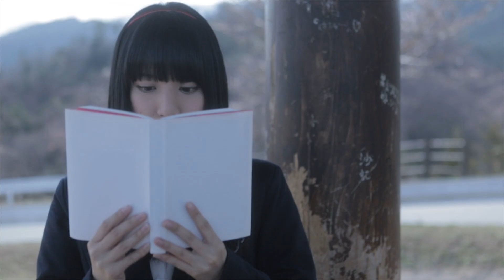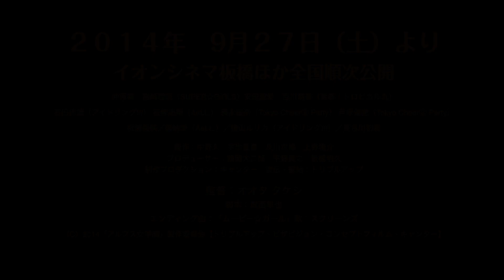映画「アルプス女学園」予告編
山梨県南アルプス市が全面協力のもと、奇蹟のスーパー美少女学園が開校！
アイドルたちが織りなす天然色ストーリー。
9月27日（土）よりイオンシネマ板橋ほか全国順次公開！

出演：仲原舞　宮﨑理奈（SUPER☆GiRLS）　安田聖愛　百川晴香（青春！トロピカル丸）　石田佳蓮（アイドリング!!!）　石條遥梨（AeLL.）　須永留奈（Tokyo Cheer② Party）　芦原優愛（Tokyo Cheer② Party）／桃瀬美咲／篠崎愛（AeLL.）／横山ルリカ（アイドリング!!!）／長谷川初範
監督：オオタタケシ
Ⓒ2014　映画「アルプス女学園」製作委員会